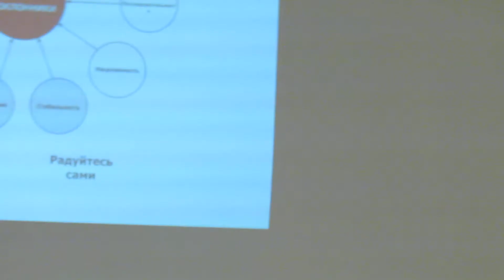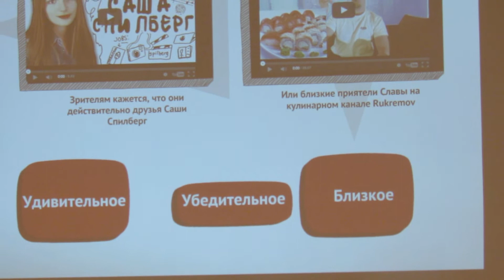Лиза Лыхина - "Стратегия контента для YouTube"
Лиза Лыхина - "YouTube" - Москва, "Стратегия контента для YouTube" - лекция.